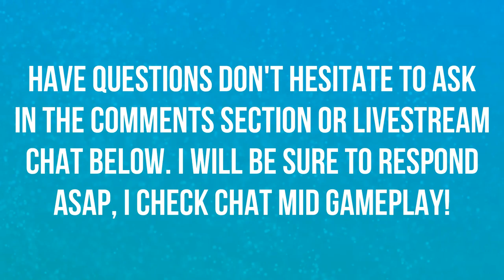WHO SHOULD I MAIN? | ZARYA | EPISODE 7 | OVERWATCH 🎮🎮🎮